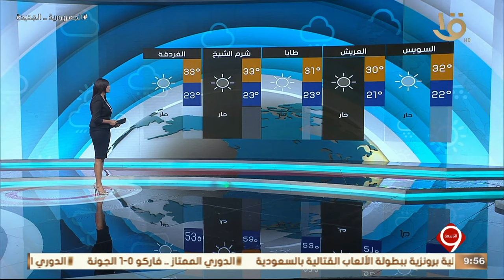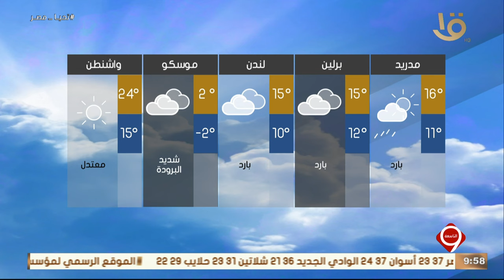بيان بدرجات الحرارة المتوقعة غدا